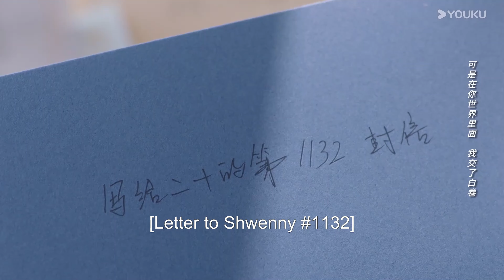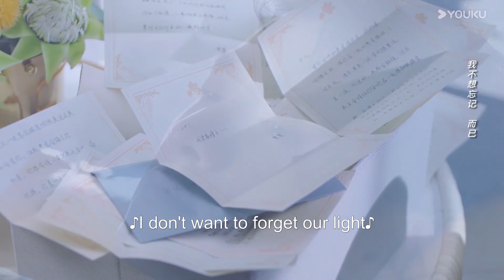EP15预告 | 离婚后，独守空房读她信，心碎一地😭 | 101次抢婚 101 Marriages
📺【101次抢婚】2020年初冬，在盛世集团旗下的一所酒店里，举办了盛世和顾阑珊的结婚周年宴会。在看似恩爱的面具下，掩藏着两人伤痕累累的心。盛世从高中开始，就喜欢上了顾阑珊，而顾阑珊却在大学喜欢上了韩城池。自信骄傲的盛世不接受这个事实，在一次聚会上，故意将别人下了药的酒让顾阑珊喝下，顺理成章让顾阑珊成为了他的女人。随后又和顾阑珊的养母谈了一个合适的聘金，让顾阑珊嫁她为妻。顾阑珊得知了盛世的一切手段，认为他背叛了两人的友情，结婚当天在弟弟的带领下试图逃婚，没想到弟弟车祸成为植物人。面对抢救弟弟高昂的医药费，顾阑珊求盛世帮忙，盛世却以救她弟弟为筹码要挟她立刻和他领证。那时的他认为，爱就是拥有。盛世如愿以偿，顾阑珊心死如灰。两个不懂爱的人走进婚姻，注定不幸。一个想靠近，一个想逃离，总让对方伤痕累累。最终盛世终于明白，爱，不是拥有，而是放手让对方自由。婚姻走向灭亡，两人却宛如新生，逐渐懂得了如何去爱。
🤍主演：金泽/ 陈姝君/ 丰楚轩/刘德熙/白凯瑞/常喆宽/李菁/付强/李佳怡/吴骏超/韩若言/杨诗倩
🤍集数：24集

0:00 The International Website youku.tv is now available!
02:00 Download YOUKU International APP to get early access to the full show